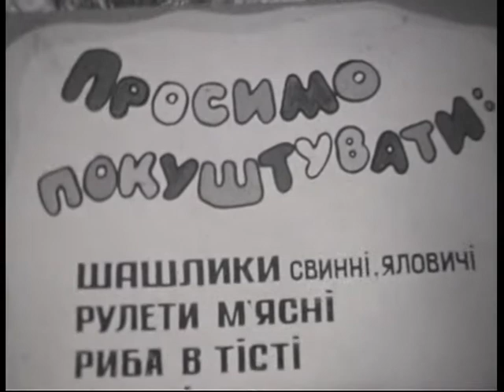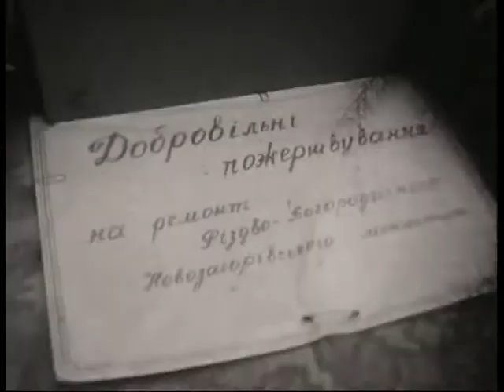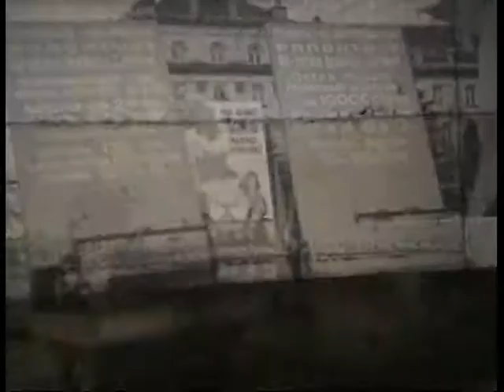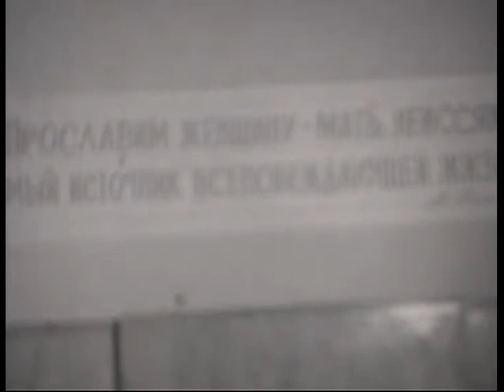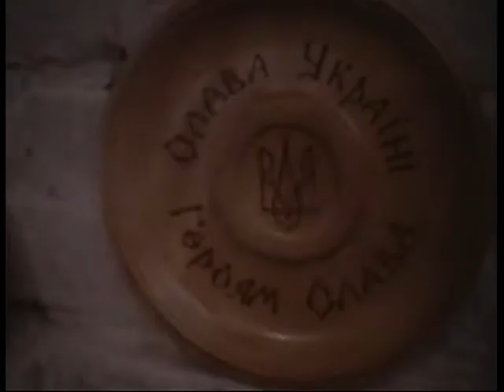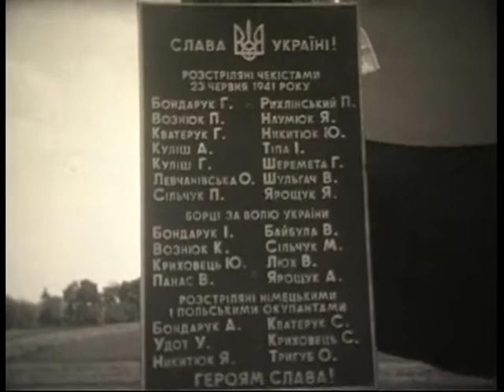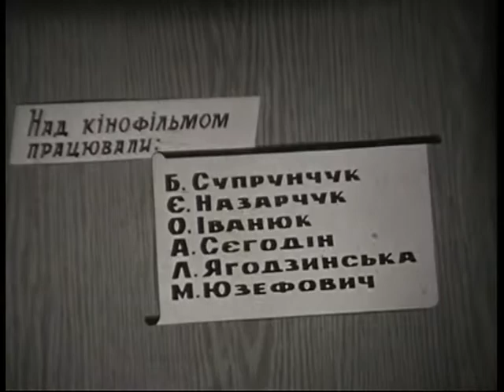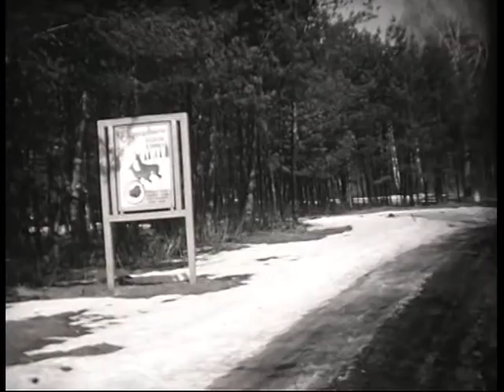Архів кіностудії Волинь 19 (документальне кіно)